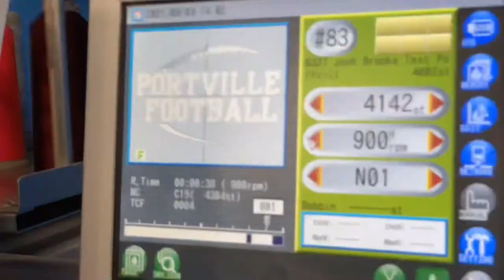Another Busy Friday at Carpy’s